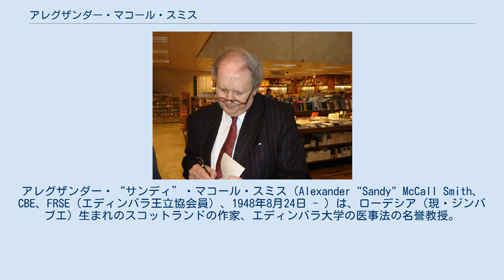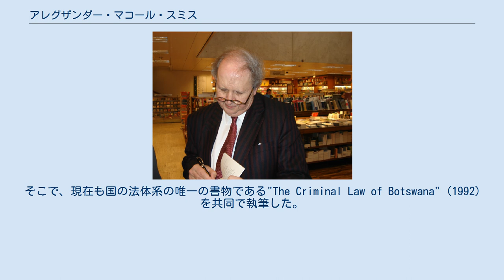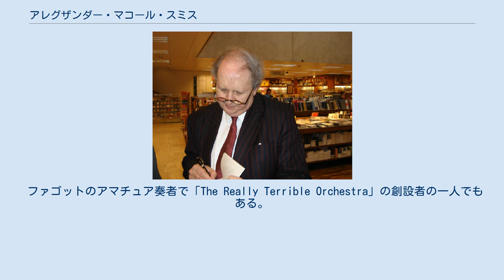アレグザンダー・マコール・スミス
アレグザンダー・“サンディ”・マコール・スミス（Alexander "Sandy" McCall Smith、CBE、FRSE（エディンバラ王立協会員）、1948年8月24日 - ）は、ローデシア（現・ジンバブエ）生まれのスコットランドの作家、エディンバラ大学の医事法の名誉教授。
20世紀後半に医事法と生命倫理学の権威となった。
代表作は『No.1レディーズ探偵社』シリーズ。
 1948年、南ローデシア（現・ジンバブエ）のブラワヨに生まれる。
父はイギリス植民地時代の検察官だった。
ブラワヨのクリスチャン・ブラザーズ・カレッジ (en) で学んだ後、スコットランドへ引っ越し、エディンバラ大学で法律を学び、学位を取得した。
 その後、クイーンズ大学ベルファストで法律の教鞭を取りながら、小説や児童書のコンペに参加した。
児童書部門で優勝し、1980年代から1990年代には30冊の児童書を出版した。
 1981年、ボツワナ大学創設の協力と法律の教鞭を取るため、アフリカ南部を訪れる。
そこで、現在も国の法体系の唯一の書物である"The Criminal Law of Botswana" (1992) を共同で執筆した。
 1984年、エディンバラへ戻って以降、現在も同地に内科医の妻と2人の娘と暮らしている。
エディンバラ大学の法学部教授を経て同学と同学ロー・スクールの名誉教授となる。
ジェイムズ・テイト・ブラック記念賞の関係で、現在も大学に留まっている。
 イギリスの医学誌『BMJ』の倫理委員会の委員長（2002年まで）、イギリスのヒト遺伝学委員会の副委員長、ユネスコの国際生命倫理委員会のメンバーを務めた。
作家として成功した後、これらの委員会を辞した。
 2006年12月、文学での貢献によりCBE（大英帝国勲章）を授与される。
2007年6月、エディンバラ大学ロースクールの創立300年を記念するセレモニーで法学博士の名誉学位を授けられる。
 ファゴットのアマチュア奏者で「The Really Terrible Orchestra」の創設者の一人でもある。
ボツワナで初となるオペラのトレーニングセンター「No.1レディーズ・オペラ・ハウス」の創設に協力し、初公演のためにオカバンゴ・デルタを舞台とした「マクベス」のリブレットを執筆した。
 2009年、イギリスの38人の作家による短編集プロジェクト「Ox-Tales」のために"Still Life" を寄稿した。
 前アメリカ合衆国大統領夫人、ローラ・ブッシュはレッド・ホット・チリ・ペッパーズのフリーと同じくらい、マコール・スミスの大ファンである。
 ヘルシンキで著書にサインをするマコール・スミス（2007年4月）